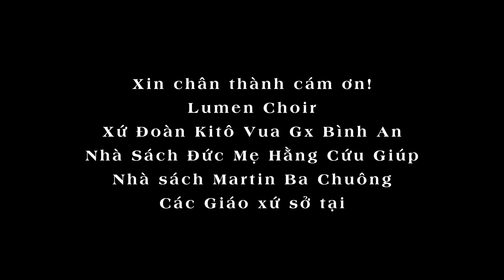Chuẩn bị Giáng Sinh cho "Bé Giêsu"